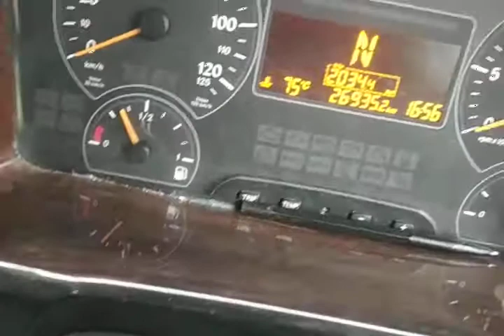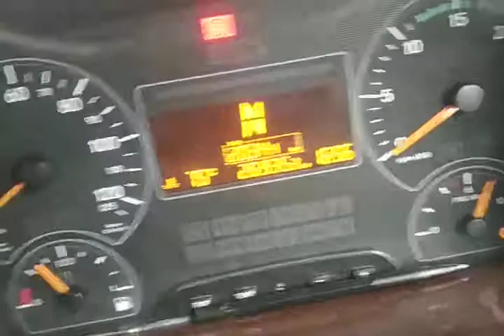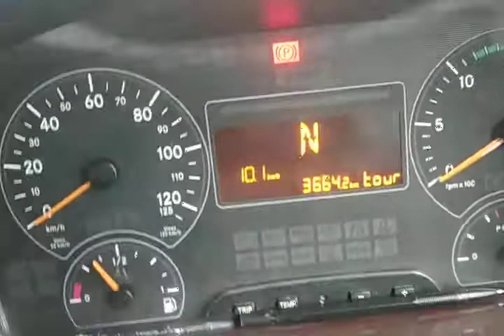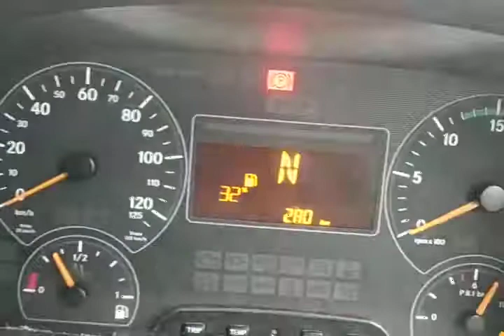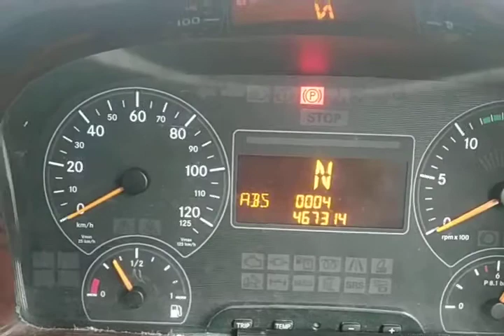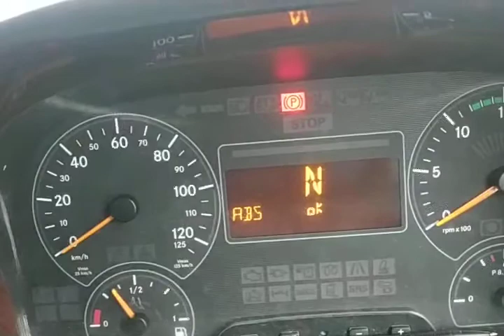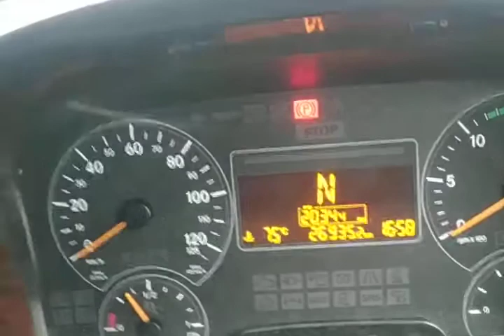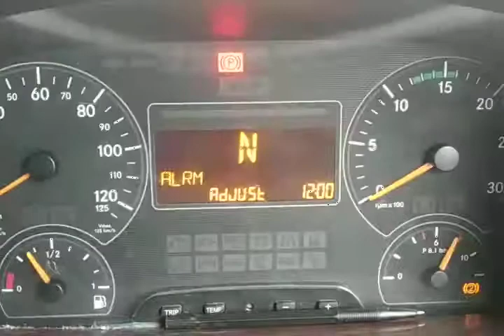cara cek error Code, dan masuk menu Truck mercy axor 2528. Mercedes Benz.